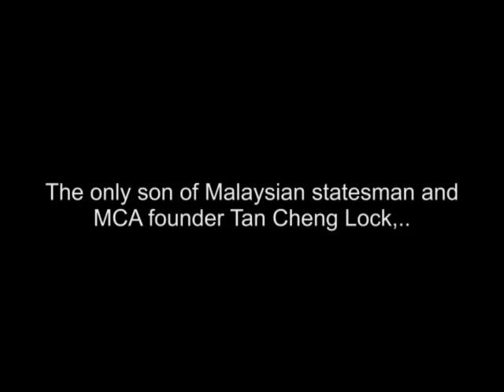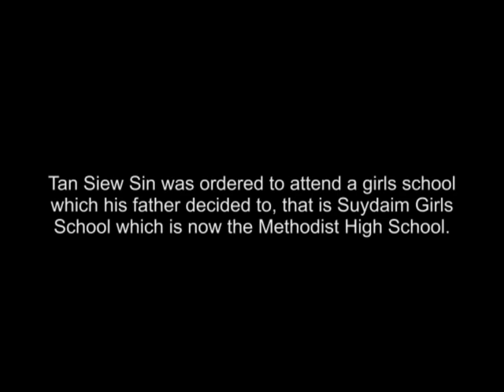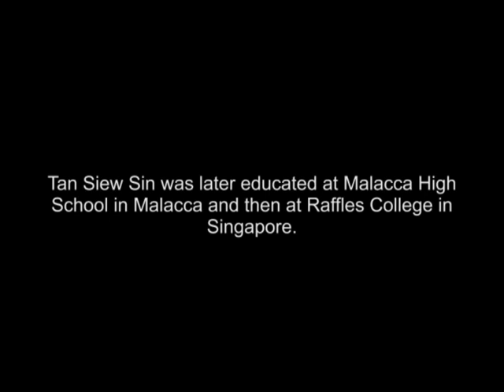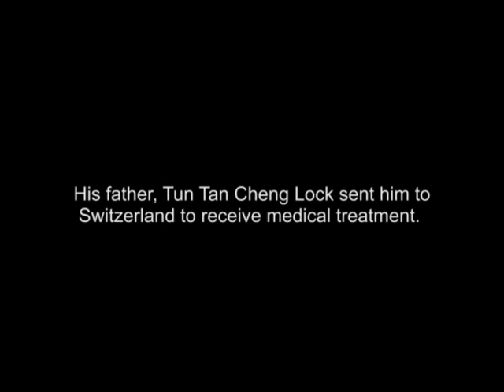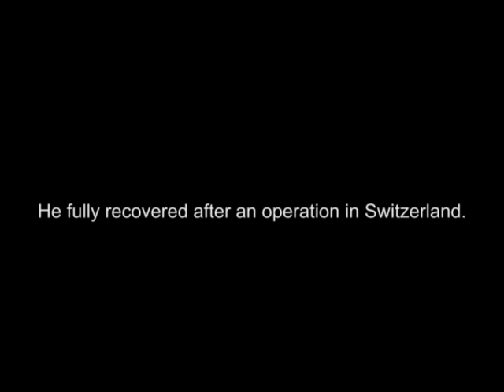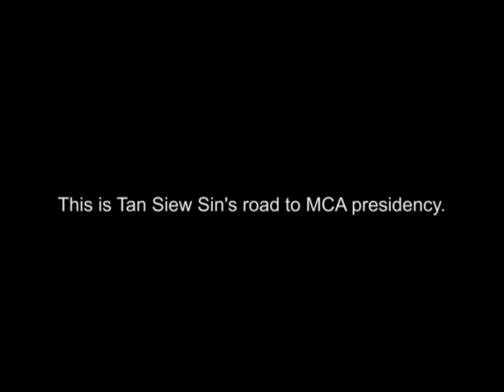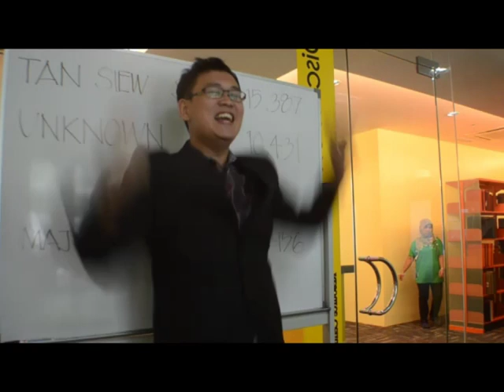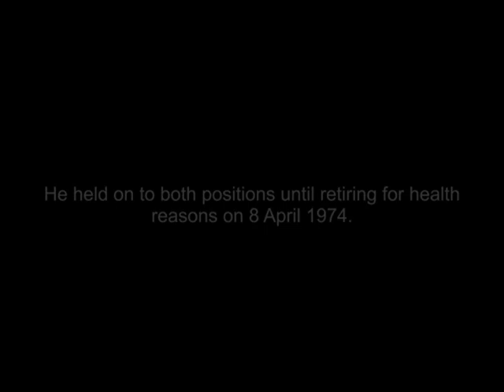UCSI MS video project 2012 【Tun Tan Siew Sin】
Finally uploaded,
thanks all the members who had participated to this video..
enjoy yr show :)

Director- Winson Chong
Group President- Christine Chong
Sub President- Sunny Toh
Procedure- Winson Chong
Camera man- Winson Chong, AuYong
Video Editor- AuYong, Sunny Toh, Winson Chong...
Translated by- Lau Kit Yee
Props- Gam, Christine

Actors:
Tan Siew Sin-  Wayne Cheah
Tan Cheng Lock- Chan Keng Fai
Tan Cheng Lock's wife- Gam Liang Yong
Two Beauty Girls- Nicholas, Sunny Toh
Doctor- Chuk Jia Ru
Nurse- Cheah Cai Sing
Switzerland's Doctor/Electrician?- Sunny Toh
Dancer- Wayne, Christine, Yucinda, Teh Su Ying, Tang Lik Hui, Nicholas, Nirmalan, Liew Zhi Hui, Michelle, Gam..